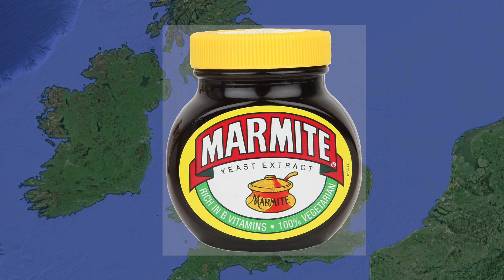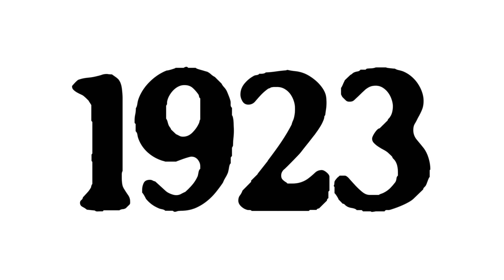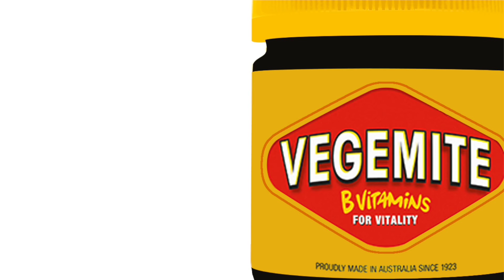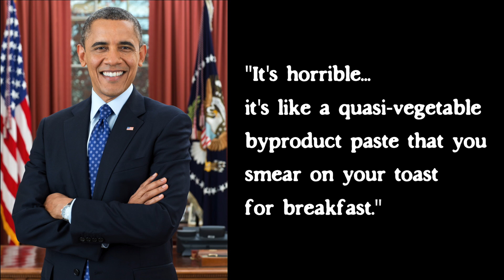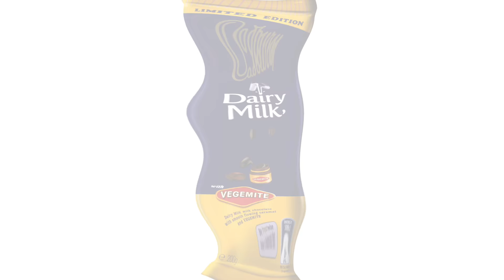The Story of Vegemite: Australia's Favourite Spread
SUPPORT TTK: (Get the 'umami.' T-shirt!)
MERCH 🎽:

Ever wondered what Vegemite is, what it tastes like, or where it comes from?
Look no further. Vegemite is synonymous with Australian breakfast spreads, and you can learn all about the origin and history of Vegemite here.

Attributions:
Font is Impossibilium BRK by Ænigma
Music and effects from Audioblocks

Other Vegemite videos!